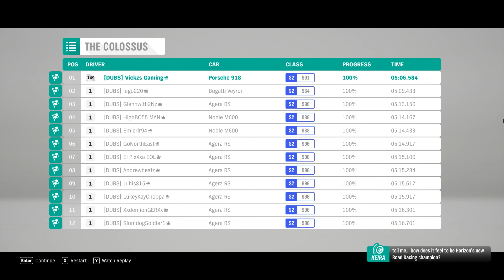Forza Horizon 4 The Colossus Road Racing Champion in 4K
I am looking for gamers to game with...any game is fine with me..just hit me up!!